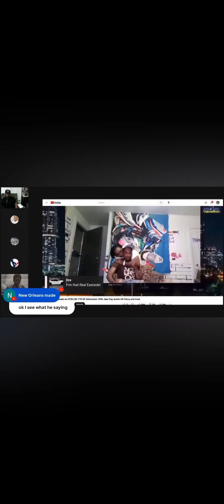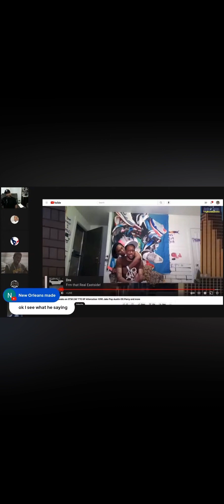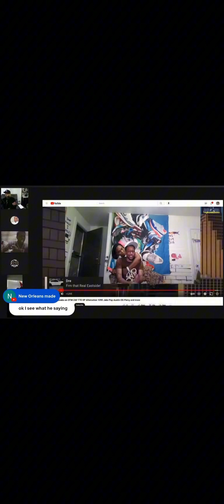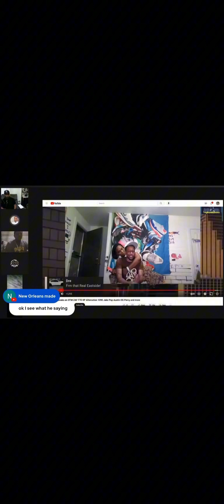killsquad Kay P and Lakeside KO… thing got heated